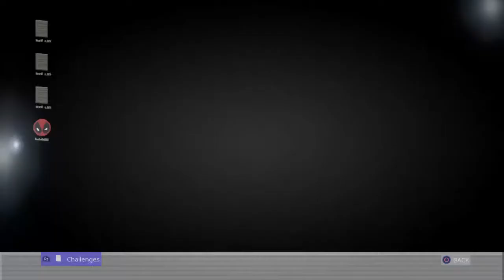cjb16_playz on twitch creative grind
Hi! My name is Axelotus_JK but you can call me Axel. I upload montages, highlights, stream and am the manager of the Jay Kay Clan channel. I am just starting out so please don't hate. I am associated with the JayKay clan. Shout out to JK_Rainy2047. Go check him out on youtube he has really good content. Thanks and check out this channel: Jay Kay Clan.